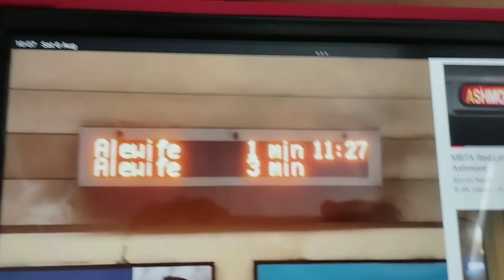MBTA redline Alewife broadcast